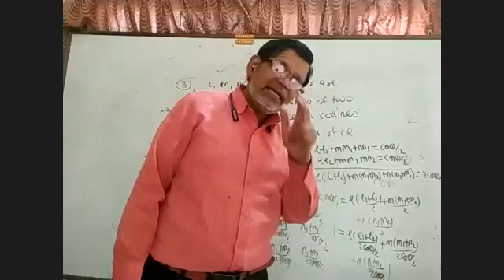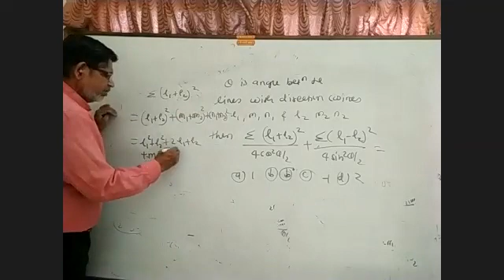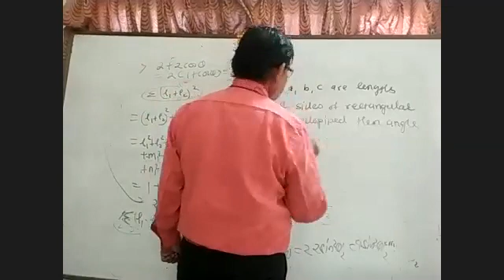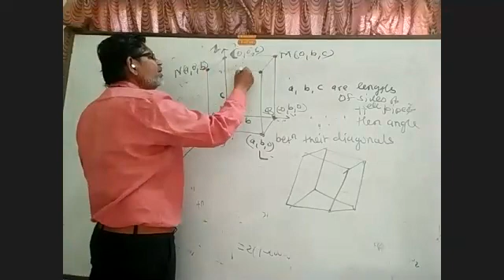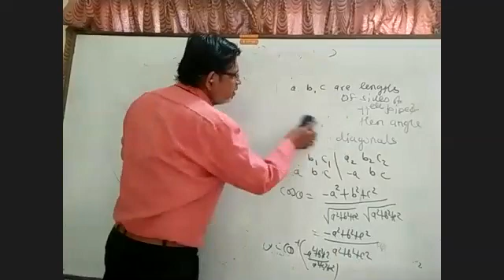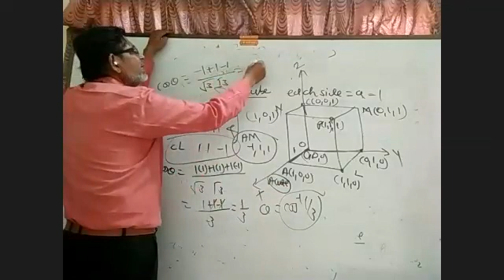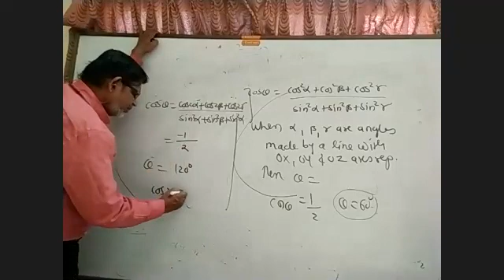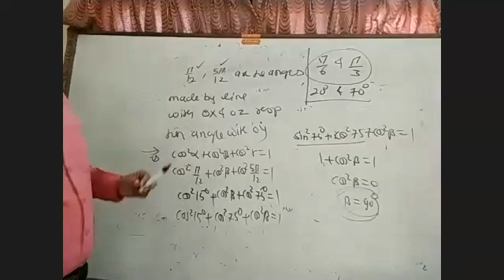Maths I Two 05 05 2021